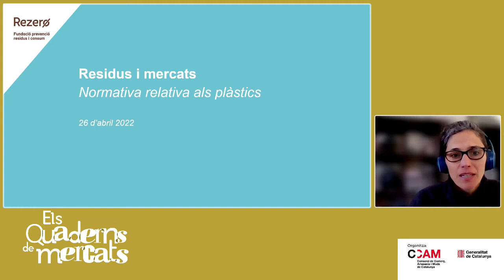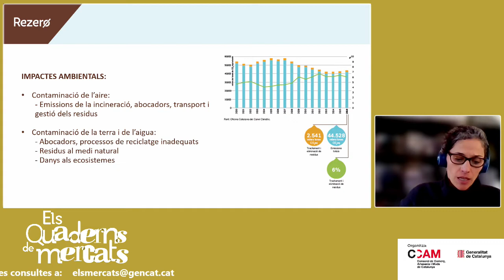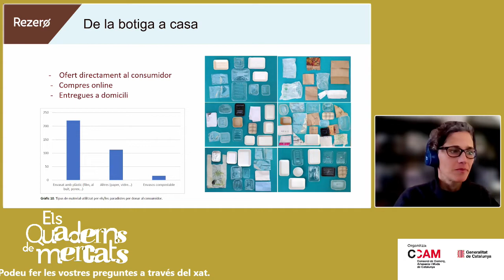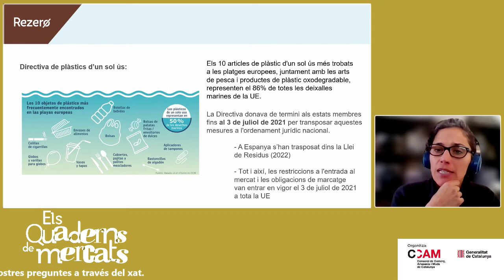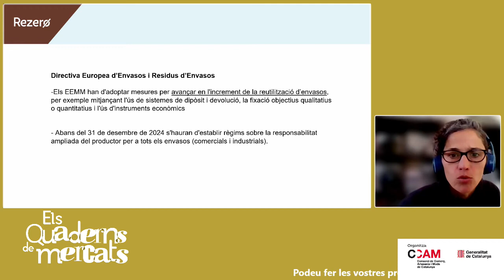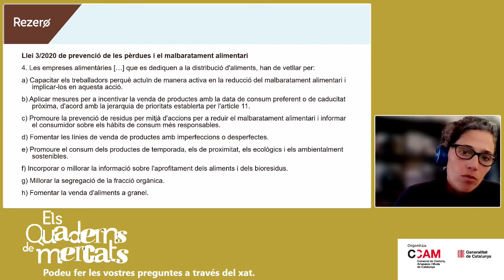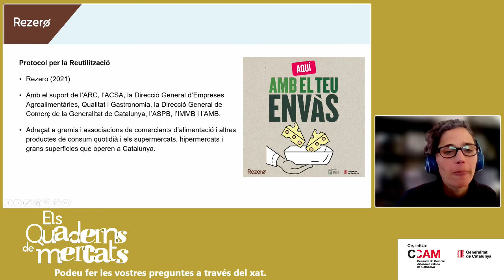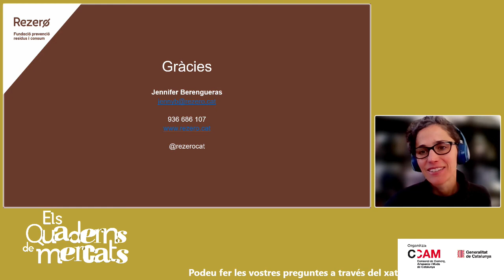Residus, recuperació i reciclatge: Normatives d’aplicació als mercats i les seves parades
Segona sessió de QuadernsdeMercats 2022, la formació específica per a gestors i paradistes de mercats municipals.

En aquesta sessió vam fer una introducció a la problemàtica general de la generació de residus, vam parlar de les novetats en les normatives catalana, estatal i europea sobre residus (entrada en vigor, continguts, objectius) i quines implicacions tenen en l'activitat dels comerciants de mercats, es van proposar solucions i alternatives per complir i anar més enllà de la llei i vam conèixer exemples pràctics d'iniciatives de prevenció i gestió de residus.

A càrrec de Jennifer Berengueres i Rollin de Rezero, ambientòloga, diplomada en anàlisis i polítiques ambientals i màster en responsabilitat social corporativa a més d’altres estudis en economia circular, gestió de residus i economia social i solidària.

26 d’abril de 2022